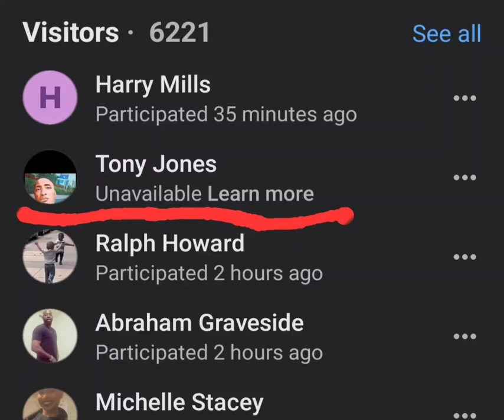Anthony Spencer Jones downloads pictures of underage boys flexing their muscles online